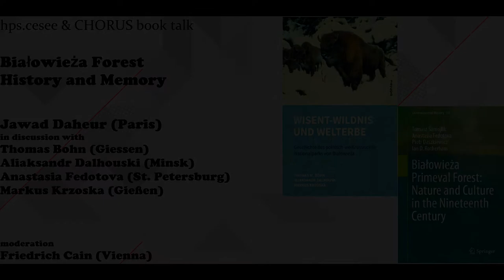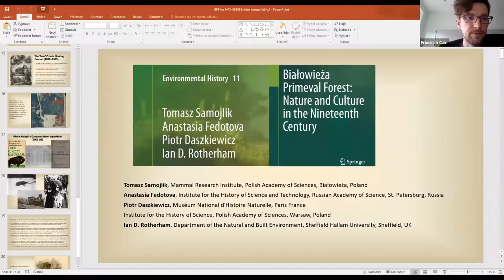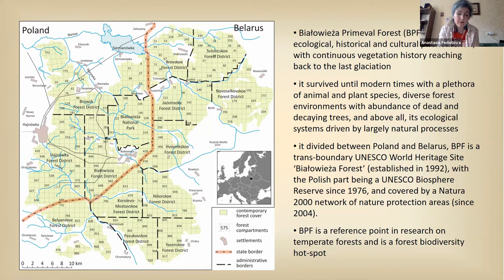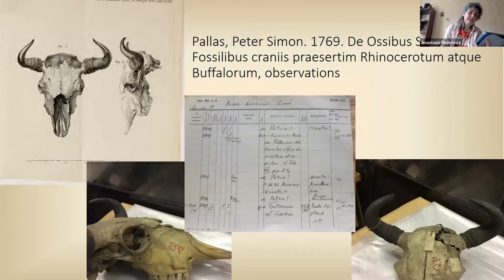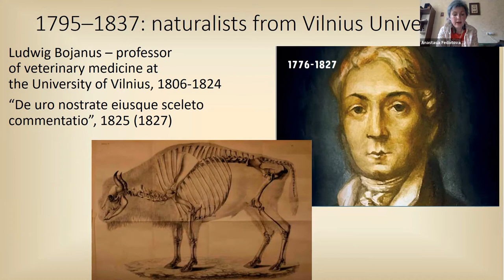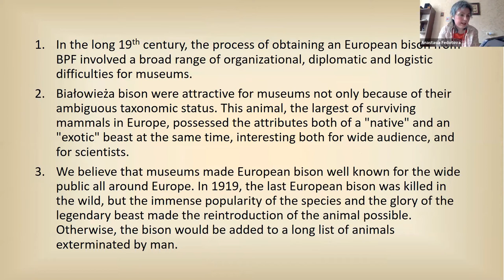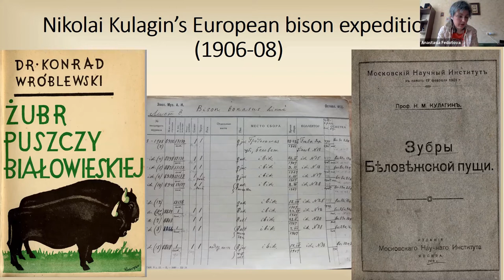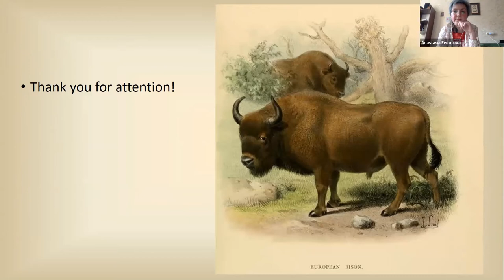hps.cesee&chorus book talk: Białowieża Forest: History and Memory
The virtual platform HPS.CESEE and CHORUS: Colloquium for the History of Russian Science are proud to present the global book talk  "Białowieża Forest: History and Memory". Jawad Daheur (Paris) joined with the authors of "Białowieża Primeval Forest: Nature and Culture in the Nineteenth Century" (Cham 2020) [1], Anastasia Fedotova (St. Petersburg) and Tomasz Samojlik (Białowieża), as well as authors of "Wisent-Wildnis und Welterbe. Geschichte des polnisch-weißrussischen Nationalparks von Bialowieza" (Cologne 2017) [2], Thomas Bohn (Giessen), Aliaksandr Dalhouski (Minsk) and Markus Krzoska (Giessen), discuss their recently published books, in a discussion moderated by Friedrich Cain (Vienna). It is part of a series of open zoom events aiming to foster the discussion of new books and approaches within the history of science and scholarship (broadly understood) in Central, Eastern and Southeastern Europe.

[1] Tomasz Samojlik, Anastasia Fedotova, Piotr Daszkiewicz, Ian D. Rotherham: Białowieża Primeval Forest: Nature and Culture in the Nineteenth Century. Cham: Springer Nature 2020.
[2] Thomas M. Bohn, Aliaksandr Dalhouski, Markus Krzoska: Wisent-Wildnis und Welterbe.  Geschichte des polnisch-weißrussischen Nationalparks von Bialowieza. Köln: Böhlau 2017.

Participants:
Thomas Bohn is Professor for Eastern European History at the Justus-Liebig-Universitaet Giessen. Research interests: history of historiography, urban history, superstition and nonkonformism, Belarusian studies. Current research project are "Russian Scholars in the 'Near East': Archaeological Expeditions and Imperial Cultural Politics" (DFG 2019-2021);  and "Territorialisation in the Belarusian Soviet Socialist Republic. Shifts of borderlines and measures for area penetration from 1918 to 1941" (DFG 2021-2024).
Jawad Daheur  is historian at the Center for Russian, Caucasian and Central European Studies (EHESS, Paris). He works on the relations between human societies and their environment in Central Europe, with a special focus on German-speaking areas and Poland. His current field of research addresses the ecological impacts of large-scale trade in the southern Baltic hinterland during the modern period.
Aliaksandr Dalhouski is a historian at the Historical Workshop in Minsk, and is responsible for the traveling Belarusian-German exhibition “Extermination site Malyj Trostenec. History and Memory” in Belarus. He studied in Minsk and Aachen, and obtained a PhD from the University of Giessen in 2012. His doctoral thesis appeared in 2015 as „Tschernobyl in Belarus. Ökologische Krise und sozialer Kompromiss (1986–1996)“. His research interests include the history of Belarus during World War II and following the Chernobyl disaster, as well as environmental history.
Anastasia Fedotova is a senior researcher at St. Petersburg’s Branch of Institute for the History of Science and Technology of the Russian Academy of Sciences. Her research interests incorporate (1) scientific knowledge in the rationalization of agriculture and forestry, (2) environmental history, (3) history of the life and earth sciences: plant ecology, applied botany, agricultural entomology, forest ecology, and soil science in the 19th and first half of the 20th century.
Markus Krzoska is historian and translator, currently Privatdozent at Justus-Liebig-University of Giessen. His thematic focus is the history of Poland, history of religion, history of historiography and urban history. More recently he has also turned to human-animal studies and the broadly understood cultural studies.